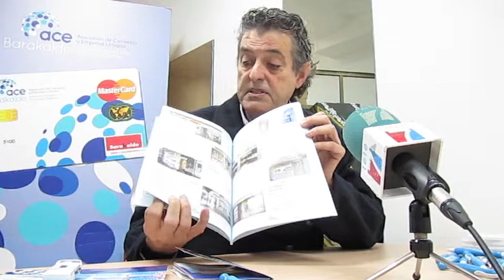La asociación de comerciantes de Barakaldo edita una guía del sector